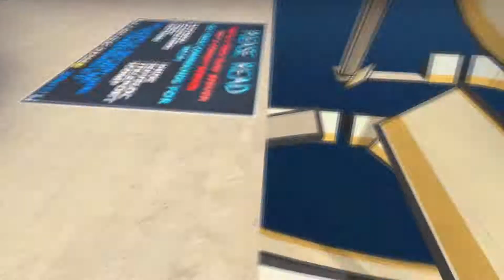SKI Tricks #3 (Mid tier)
Tricks:
Golden Partyhat
Insane Facade
Hardest Lupkes
Triple Banana Wrap